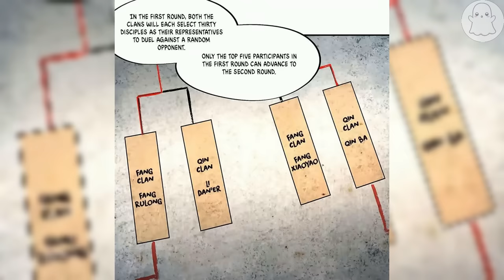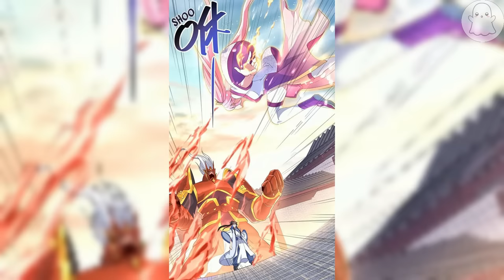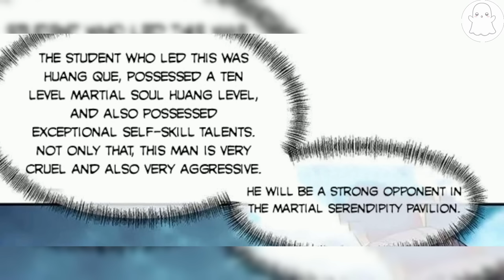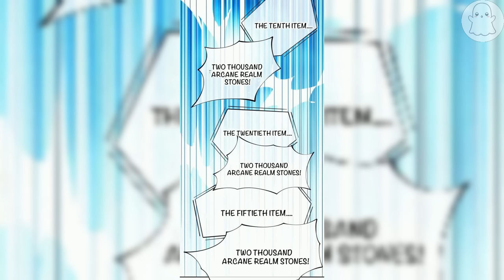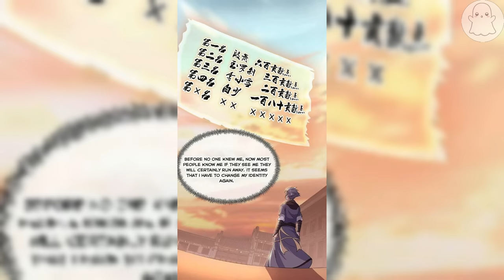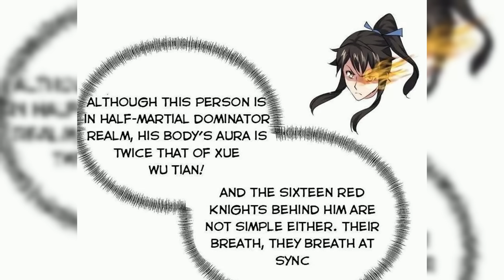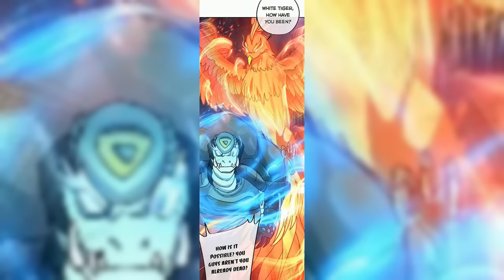Peerless Battle Spirit Chapter 1-616 | Doraemon Recap | MANHWA RECAP